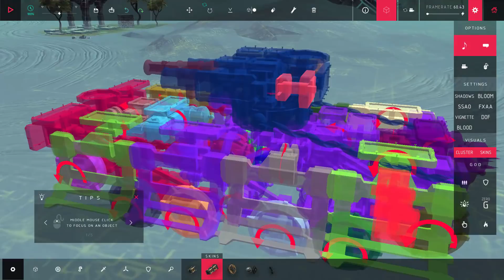МАШИНЫ ПРОТИВ БОМБ В BESIEGE! БОМБЫ ВЗРЫВАЮТ МАШИНЫ И ГРУЗОВИКИ В БЭСИДЖ!